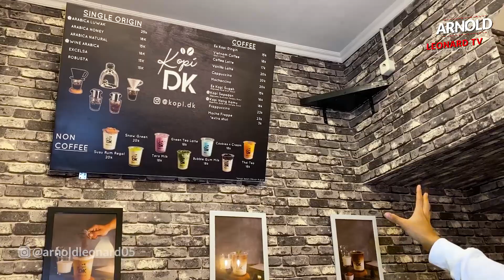DI-CHALLENGE KOKO BIKIN MINUMAN CREAMY ALA ARNOLD LEONARD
semoga video ini bisa menghibur kalian semuanya yaa.
untuk selanjutnya aku akan aktif di channel ini yaa, pastiin kalian udah like, share, subscribe channel ini dan komen di bawah kalo kalian ada masukan buat aku untuk konten-konten selanjutnya yaa.

terima kasih buat kalian semua yang terus support aku sampai detik ini, konten ini buat kalian semua, karena aku sayang kalian semua ❤️

- Arnold Leonard